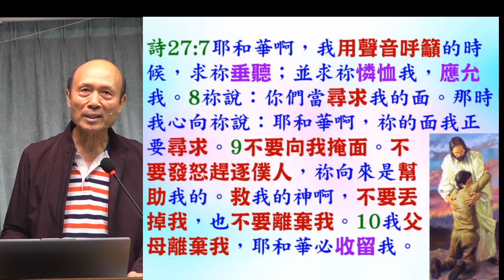解經: 詩篇27: 4 - 13 - 葉牧師 2024.06.02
解經: 詩篇27:  4 - 13

 1. 與主的關係：怎樣建立與主相愛的關係，怎樣從主的愛得力，怎樣深信神的供應和計劃。
 2. 處理生命：怎樣不被人、罪、負面思想情緒和潛意識、婚姻和生活的問題、和侍奉的問題影響。
3. 進入不同層次的侍奉：侍奉可以由簡單的生活見證，到建立別人的靈命，或進入策略性的侍奉。